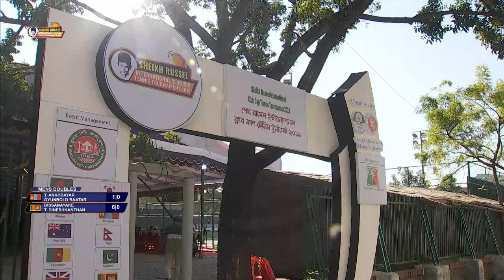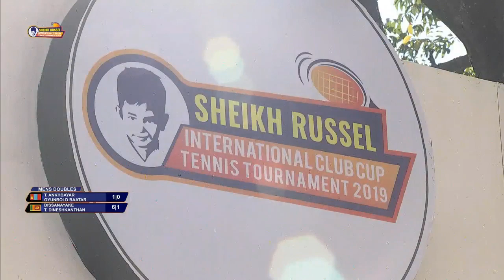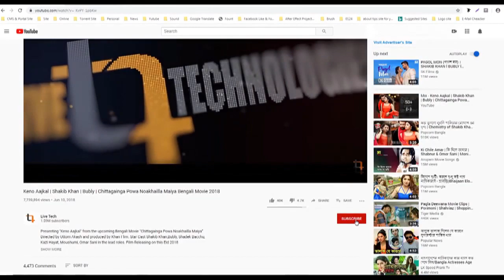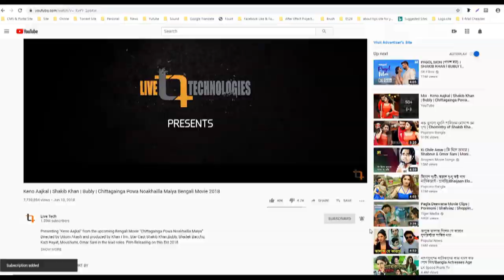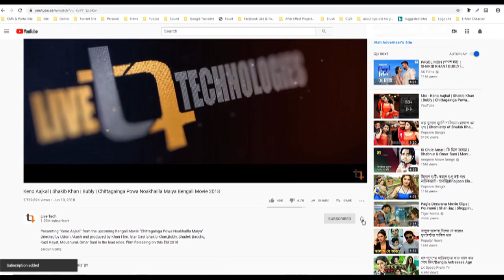Sheikh Russel International Club Cup Tennis Tournament’2019